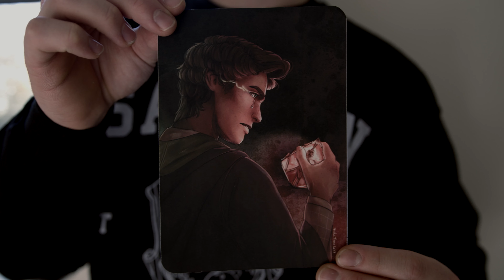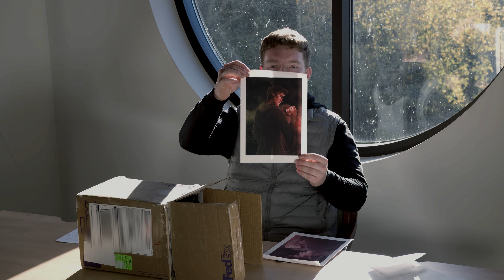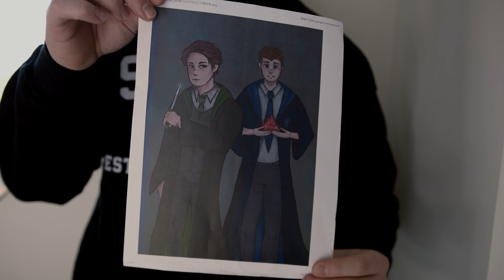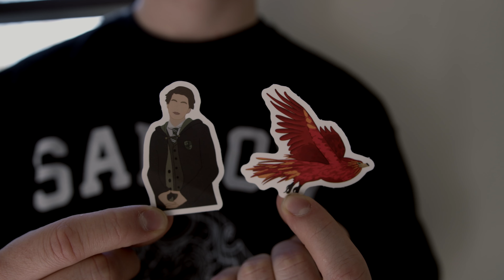UNBOXING Your Fan Mail with Alfie Nugent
We unbox your fan mail that you have kindly sent us!